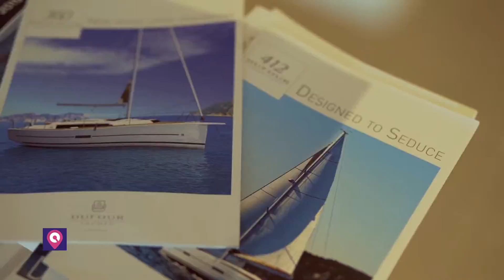Parallelo 38 Charter presenta la linea gommoni BWA | CityNow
Parallelo 38 Charter ha presentato la linea di gommoni BWA nella bellissima location di Capo d'Orlando Marina

Tutti i diritti sono riservati. È vietata qualsiasi utilizzazione, totale o parziale, dei contenuti.